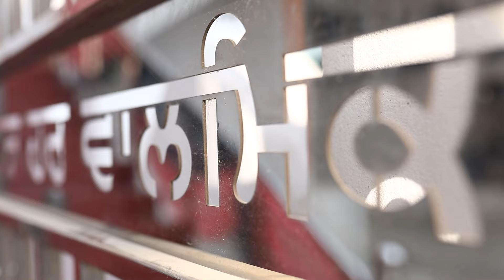II ਸ੍ਰਿਸ਼ਟੀਕਰਤਾ ਭਗਵਾਨ ਵਾਲਮੀਕਿ ਮਹਾਰਾਜ ਜੀ ਦੇ ਪ੍ਰਗਟ ਉਤਸਵ ਨੂੰ ਸਮਰਪਿਤ ਤਲਵੰਡੀ ਮਾਧੋ ਚ' ਸ਼ੋਭਾ ਯਾਤਰਾ।I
Studio Rai Art Nakodar 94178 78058